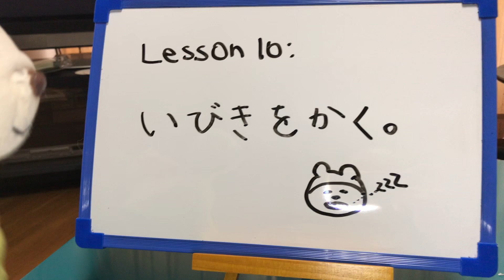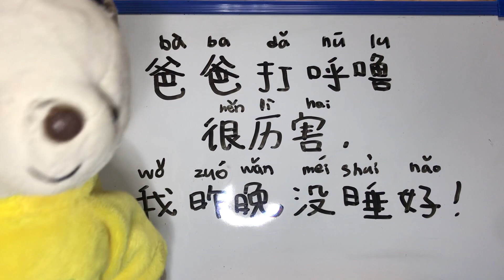【一日一言】3ヶ国語講座＃１０いびきをかく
今日もジョージと楽しく英語と中国語を同時に習得しましょう！
レッスン１０：いびきをかく